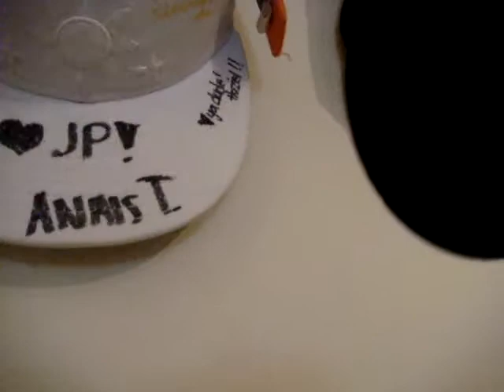My Hat collection!